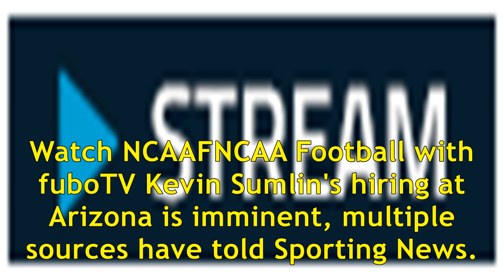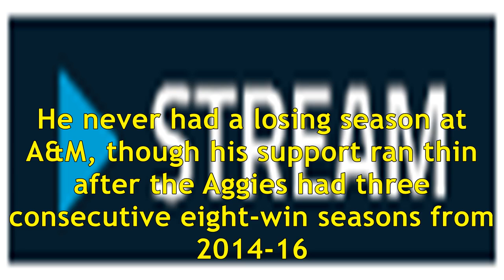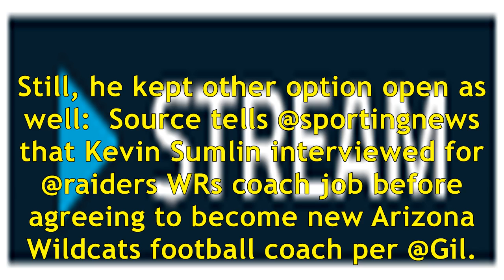Kevin Sumlin's hiring at Arizona is imminent, per SN sources